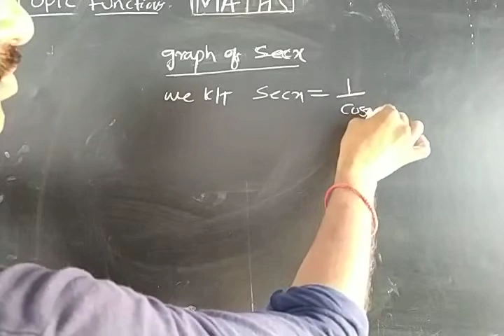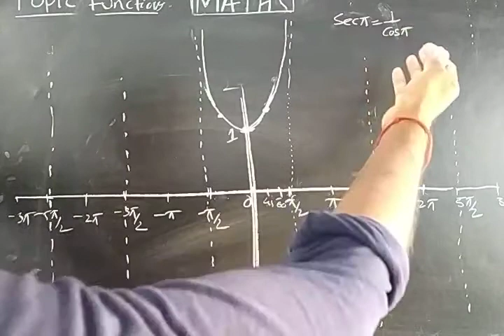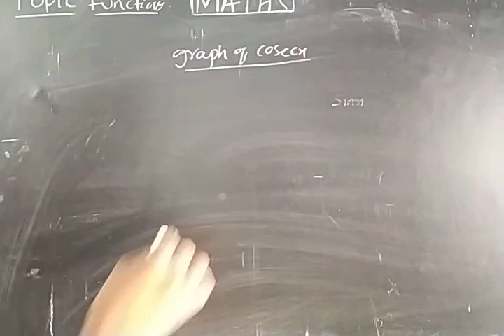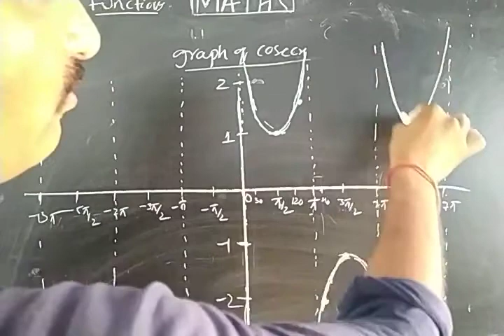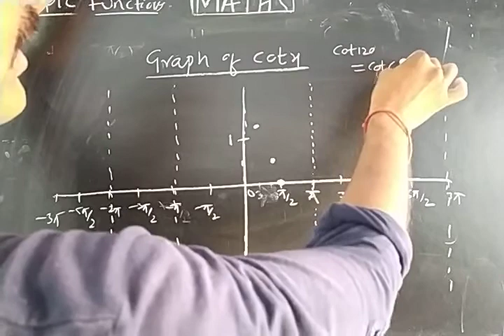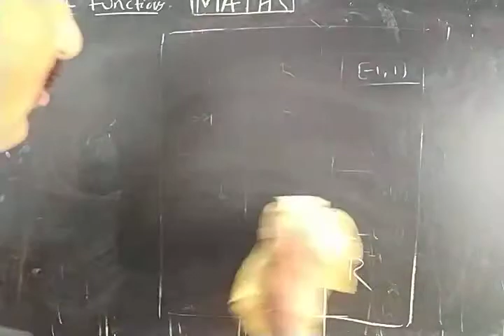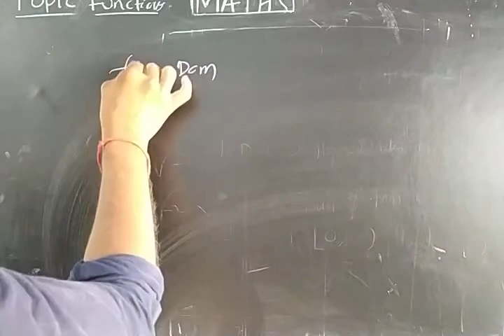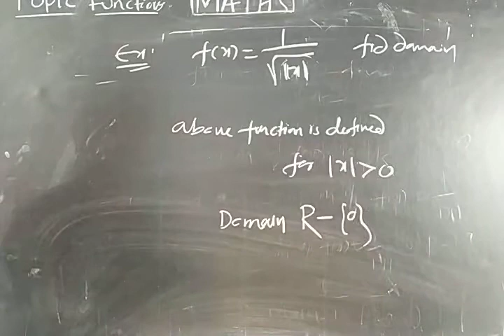Functions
11th class